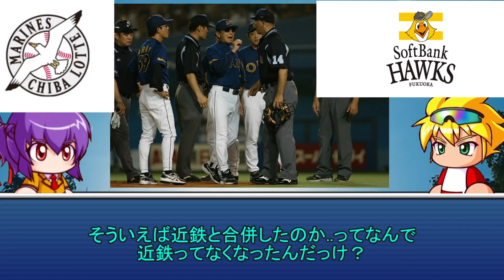【プロ野球解説】2005年のオリックス・バファローズ(62勝70敗4分 勝率.470)のパワプロスタメン査定と当時の活躍を見ていこう。(パワプロ12決定版データ)